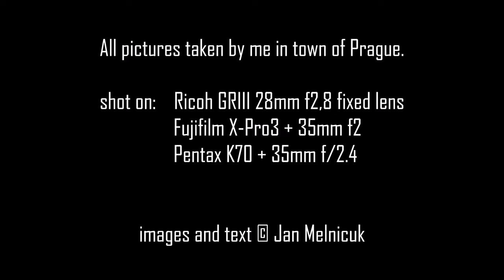Prague Street Photography (Ricoh GRIII, Fujifilm X-Pro3, Pentax K70)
Candid photography shot in Prague from early 2022 to spring 2023 using mostly Ricoh GRIII and Fujifilm X-Pro3 cameras.

BACKGROUND MUSIC
Franz Peter Schubert - Schwanengesang , D 957 no. 4 Ständchen